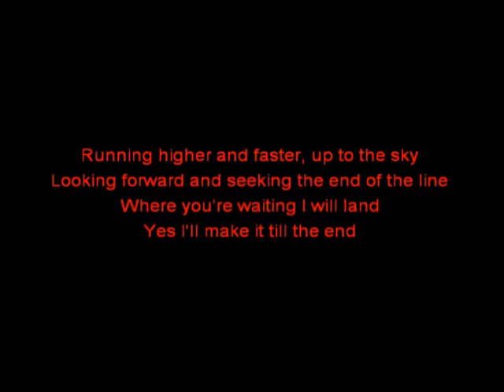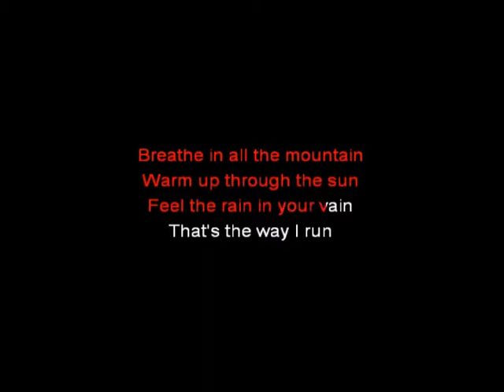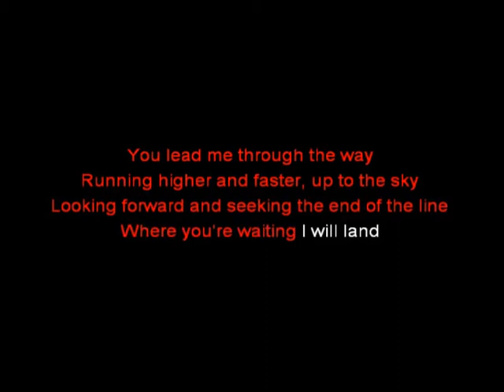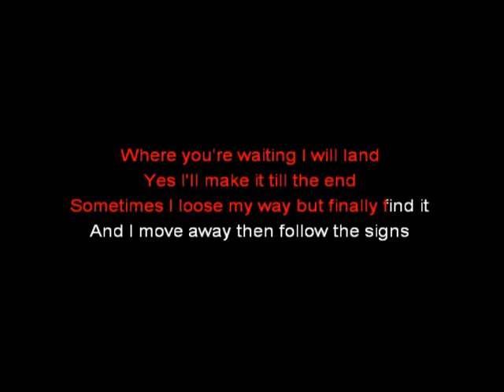Running Higher Radio Version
This is the radio version of official champion song of World Masters Orienteering Championsip, that takes place in Hungary, in 2011.
Running Higher - WMOC 2011 champion song
song: Boros Attila, Smidt Krisztina
lyrics: Smidt Krisztina